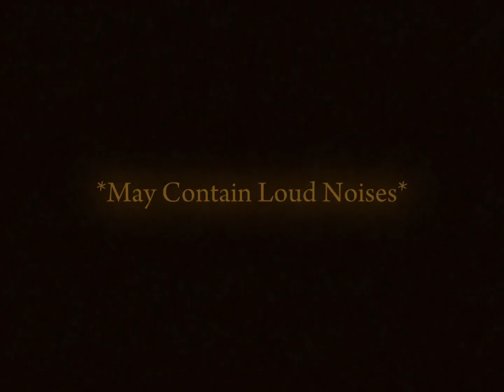Eye Of Solaris : The Farewell EP - April 19th